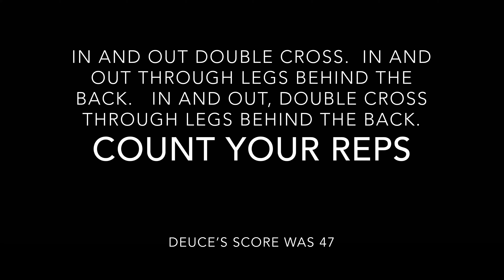HCEFIT Ballhandling Challenge Drill #4 Level II & III-HomeCourtEdge Basketball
We have the bell ring in the video every 20 seconds, so the kids can do it on their own while timing themselves.